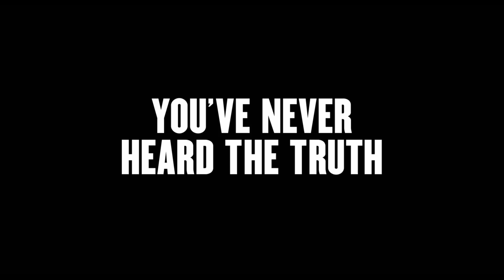DETROIT | Final Trailer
NOW AVAILABLE ON HULU. From the Academy Award winning director of THE HURT LOCKER and ZERO DARK THIRTY, DETROIT tells the gripping story of one of the darkest moments during the civil unrest that rocked Detroit in the summer of ‘67.

NOW PLAYING

Cast: John Boyega, Will Poulter, Algee Smith, Jacob Latimore, Jason Mitchell, Hannah Murray, Kaitlyn Dever, Jack Reynor, Ben O'Toole, Joseph David Jones, Ephraim Sykes, Leon Thomas III, Nathan Davis Jr., Peyton Alex Smith, Malcolm David Kelley, Gbenga Akinnabve, Chris Chalk, Jeremy Strong, Laz Alonzo, Austin Hebert, Miguel Pimentel, Kris Davis, with John Krasinski and Anthony Mackie